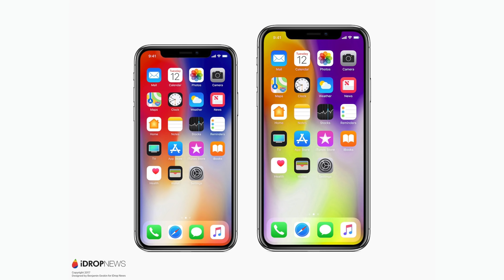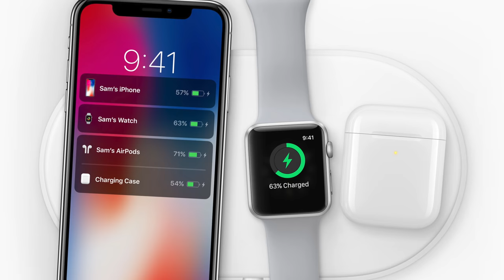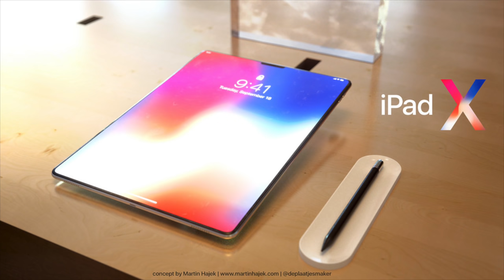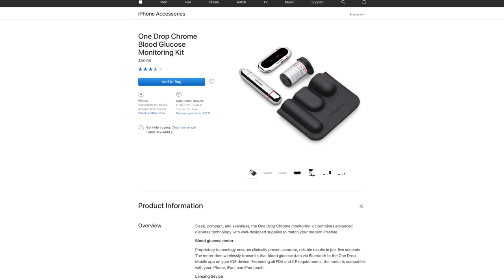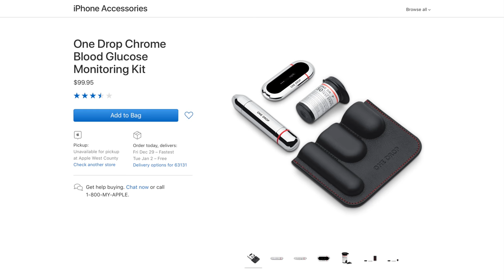New Apple Products Coming in 2018: iPhone X Plus, AirPods 2, Modular Mac Pro & More!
Apple is preparing for a busy 2018 with a number of products launching throughout the year, including:
• 6.2-6.5" iPhone X Plus,  refreshed 5.8" iPhone X and new 6.1" LCD iPhone X
• iPhone SE 2: iPhone 7-like specs
• AirPods 2 & wireless charging case
• AirPower: wireless charging mat
• HomePod: Siri-powered smart speaker
• Bezel-less iPad Pro with Face ID, A11X processor & Apple Pencil 2
• Modular Mac Pro: Fully upgradable and customizable